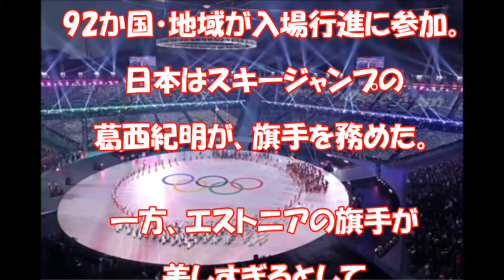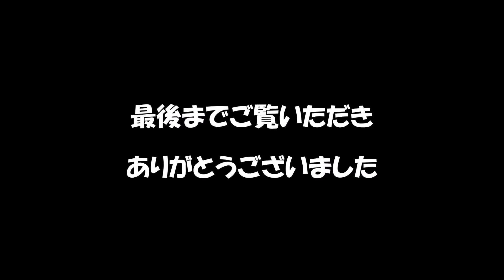【 平昌オリンピック 美人旗手 】 エストニアの旗手が美人すぎる「雪の女王感すごい」「エストニアの旗手が金メダル」とネット騒然！美人すぎる旗手『サスキア・アルサル』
【 平昌オリンピック  美人旗手 】 エストニアの旗手が美人すぎると騒然「激美人」「金メダル」「雪の女王感すごい」開会式の入場行進で“謎の美人”にネット上で話題沸騰「ただならぬ美人」自身のインスタグラムでは“自撮り写真”も公開、過去にはモデル風カットも ・・・

◎【豪華特典付きプレゼント】インターネットで年収５０００万円稼げるようになった秘密の感動マンガを今なら無料で読めます。詳細はコチラ⇒

☆当チャンネルのおススメ動画も是非ご覧ください☆

【 平昌オリンピック モーグル 】原大智 銅メダル！平昌五輪日本勢１号！モーグル日本男子で史上初の快挙。感動の写真特集！！

【 平昌オリンピック スノーボード 】平野歩夢育てた父の情熱、800万円借金に車中生活・・・感動の写真集

【平昌オリンピック カーリング女子】日本　韓国に逆転勝ち！３連勝で準決勝へ大きく前進！！【感動の写真特集】

【 平昌オリンピック フィギュア男子 】羽生結弦「キング・オブ・アイス」 ＳＰ１１１・６８点に各界から称賛の声！衝撃の復活劇に世界のファン感動！！「言葉にならない・・・」【写真特集SP】

【 平昌オリンピック 金 】スピードスケート女子500メートル 小平奈緒が五輪新記録36秒94で金メダルを獲得！！日本勢今大会10個目となるメダルを獲得！【感動の写真特集】

【 平昌オリンピック 】 「おやつタイム」NHKが平昌五輪カーリング中継を中断し録画フィギュアインタビューを放送にブーイングの嵐⇒結果は・・・・・

【 平昌オリンピック 】 平野歩夢 体調不良で「めざましテレビ」「スッキリ」など生放送を欠席、心配の声相次ぐ・・・

【 平昌オリンピック 】極寒の平昌五輪に咲く 世界に挑む美しき大和撫子たち『日本代表 フォトジェニックな美女ベスト20人』写真特集SP

【感動保存版】進化し続ける平野歩夢、クールに熱い思い「スノーボードに関係ない人まで届くような・・・」秘蔵映像一挙公開！！【写真特集SP】

【小平奈緒】金メダルボディの秘訣！小平奈緒の“つくりおき料理”がスゴすぎる！！超ヘルシー メニュー、これぞ理想的な時短ご飯…

感動する話　女の子「けーき下さい」店員「ごめんね、100円足り
ないの…」女の子は泣きながら店を出て行こうとした。しかし幸せ

感動する話 ｢あなた達は早く逃げなさい!!!」結婚当初から苦手だっ
たトメ。そんなトメが大声で叫んだ衝撃の出来事を今でも忘れら

ニート歴５年の兄。ある夜中、私の部屋に押し掛け「お前が持っ
てるお金！あるだけ貸してくれ！」→嫌々で１０万、父からも

【修羅場】高校生の娘が実は俺の子じゃないことが発覚し離婚。

国際線機内で騒ぐギャルにお説教した外人CA。が、このギャル、
CAでも解決困難な「とある問題」を”いともたやすく”解決してし
まった ⇒ 外人CA「あのギャルを今すぐこの乗務室へ！」

【感動する話泣ける話】夜中に赤ん坊を抱いたまま、橋から身投
げしようとした女性を家に連れ帰ったが、明るい所で顔を見て俺